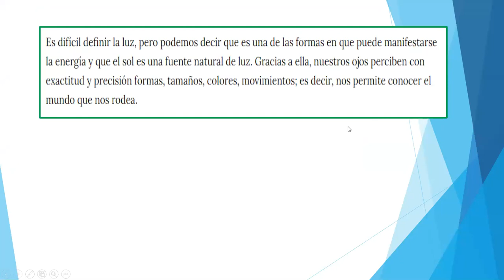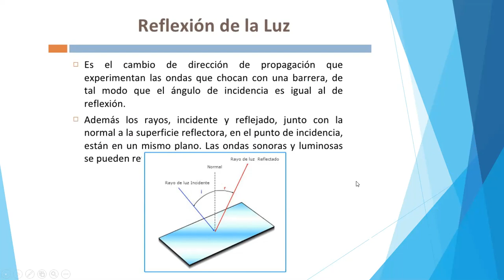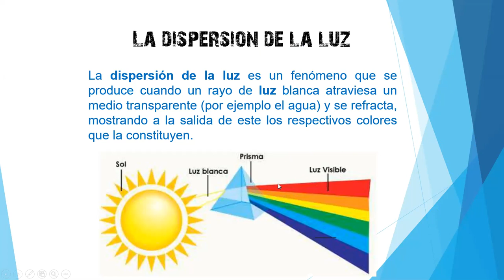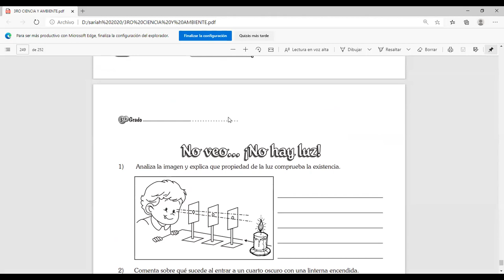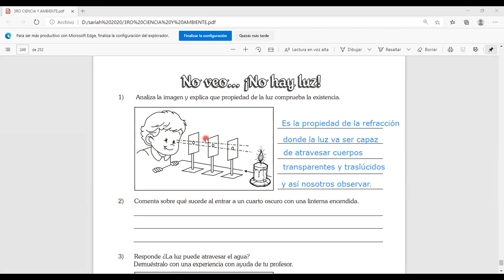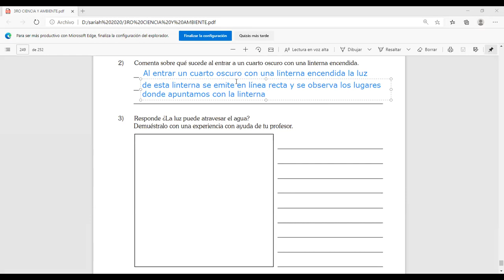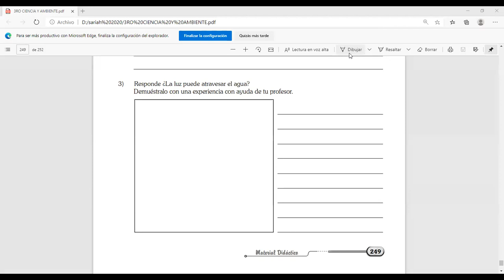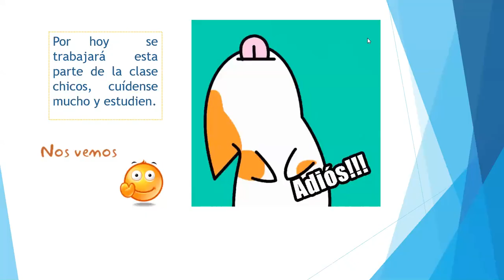Ejercicios de la Luz (Final) - 3ro de Primaria